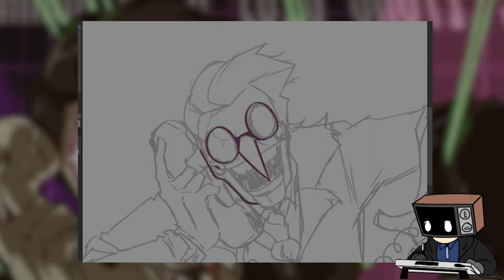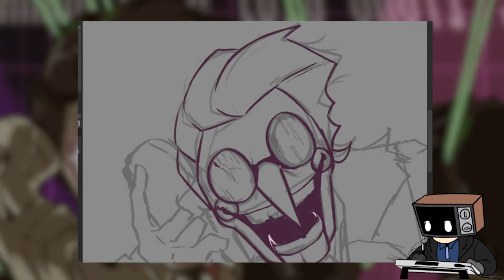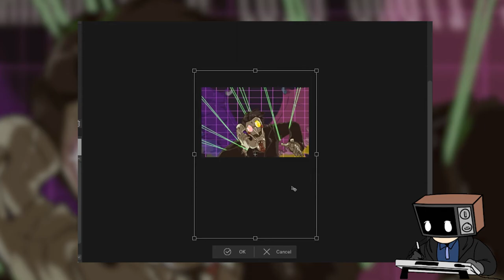DON'T YOU WANNA BE A [BIG SHOT] ??!! || Fanart Speedpaint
now's YoUr cHance!
be a [BIG SHOT]!
be a BIG be a BIG

ah its good to be back drawing on the computer again rather than on the ipad uwu

yes Spamton is my boy now

Featured characters:
Spamton   G .     SPam Ton!!

Time used:
about 1 hr 40 mins

Tablet and Software(s) used:
x TVPaint Animation Pro 10